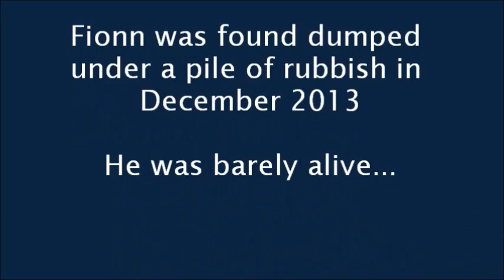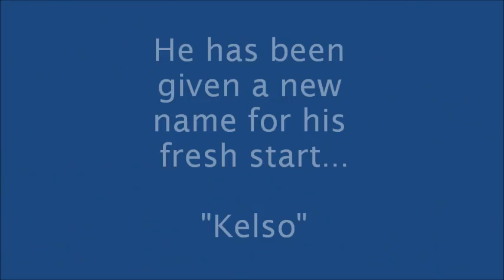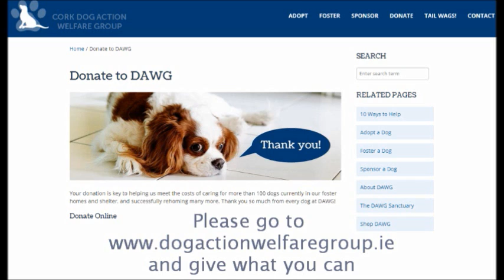The Story of Fionn - Cork DAWG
This is just a brief glimpse of this dog's story, which began as a heartbreaking tale. He endured horrific treatment, but was saved by the actions of many kind people. From fostering to volunteering, adopting to donating, there are so many ways you can help. And unfortunately, there are so many dogs who need our help. Please consider giving some of your time, money or love through Cork Dog Action Welfare Group.

Fionn has now found his happily ever after with a loving family in Sweden. They have named him "Kelso". With their love and devotion, Kelso is now a happy, healthy dog again. He loves to snuggle and play and even enjoys agility classes.